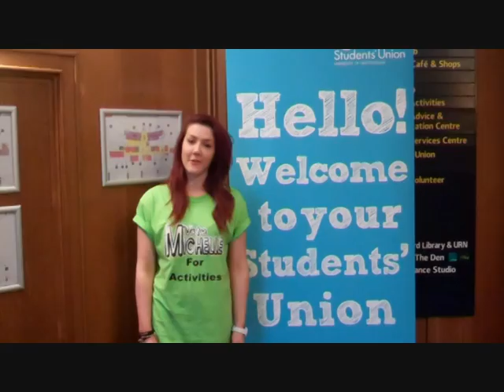Vote Michelle For Activities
Vote Michelle to be your SU Activities Officer this year! Voting runs until the 16th of March!

Log on to the Portal, Think Different and Vote Michelle!